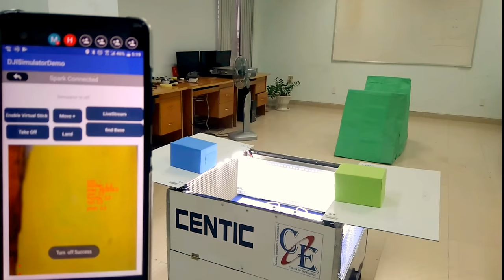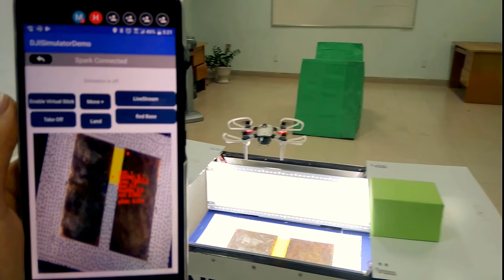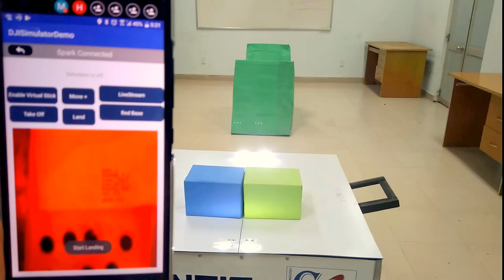Self-Propelled systems use drones (base on image processing) - Draft 2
- Landing by image processing
- BLE hand shaking
- OpenCV/Java
- Liveview
- Self charging